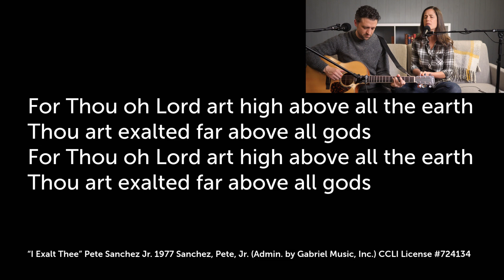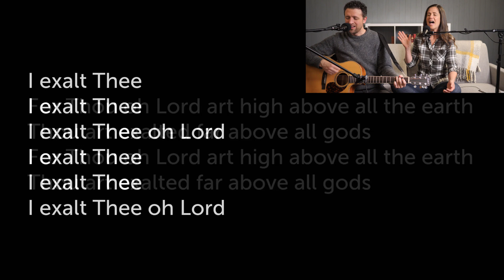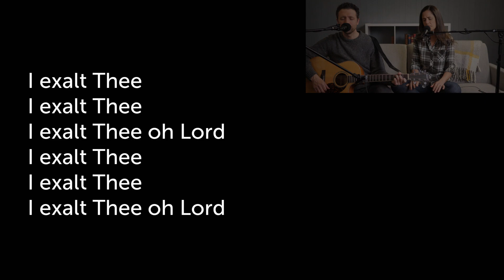I Exalt Thee | Feat. Kristin LeBlanc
Kristin LeBlanc leads us in song today with I Exalt Thee.

In addition to starting your day with Scripture, we create videos to help you study, memorize and worship.

BT is run by a couple churches working together in Red Bank, NJ. (Branch Church and First Baptist Church

Scripture quotations have been taken from the New Revised Standard Version, or the Christian Standard Bible.